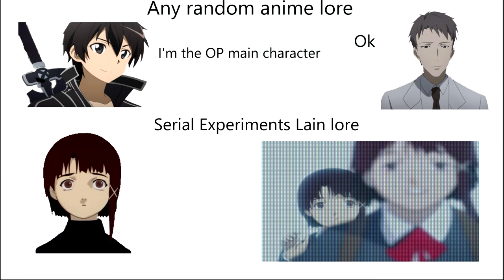Serial Experiments Lain lore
Everyone is connected.

If you want me to upload the edit in the meme, just hit me up in the comments.

Huge thanks to the friend, who made the transparent pics for me. Scape, you're da MVP ;)